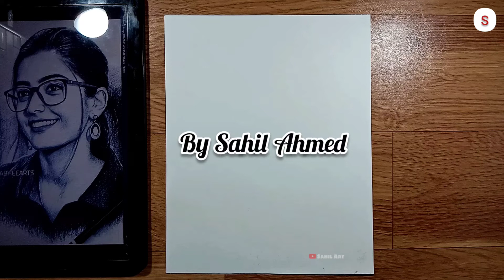How to draw Rashmika Mandanna💓 Drawing with charcoal pencil Timelapse sketching | Realistic portrait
💙 important notice

Hello guys.. I am Sahil🙂.. 1st of all my 1st channel (Sahil art) are hacked😔. Due to hacking I lost my ownership of my channel but I couldn't stop here!😤 I am creating this channel for you guys😌!! I hope you will give me another chance so that I can entertain you with my art😍.

Also this channel gives all types of art like Oil pastel, soft pastel, painting, sketching etc.

💙Materials 👇👇👇👇

1. Camlin Kokuyo Oil Pastel (50 Shades) used in the video are 25 shades.

2.White paint marker pen

3. paper napkins for blending

4. STAEDTLER 8b pencil
 Or pencil

5. Use Art paper. Normal drawing paper

6. Masking tape 7. White paint marker pen

💙Sahil Art Videos keyboard.👇👇

Sahil art

best oil pastel drawing for beginners,

oil pastel drawing by Sahil art,

how to draw moonlight scenery with oil pastels,

oil pastel drawing four seasons,

How do you draw with oil pastels?,

How do you make a beautiful painting with oil pastels?,

How do you draw sunset with oil pastels?,

Which pastel is best?,

Meaningful Drawing

YouTube tunes channel.